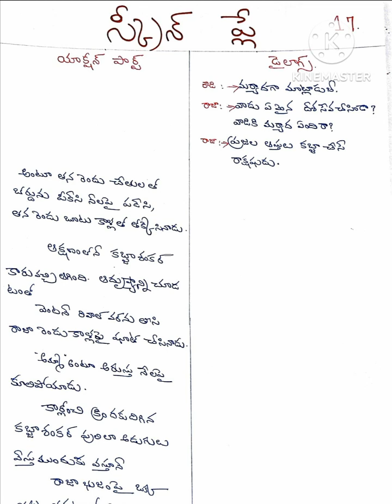🐒 LAND KABZAA FILM ల్యాండ్ కబ్జా రెచ్చిపోతుంది 🔥 Bchandrashaker 💥🔥 9640037003💥🔥💥